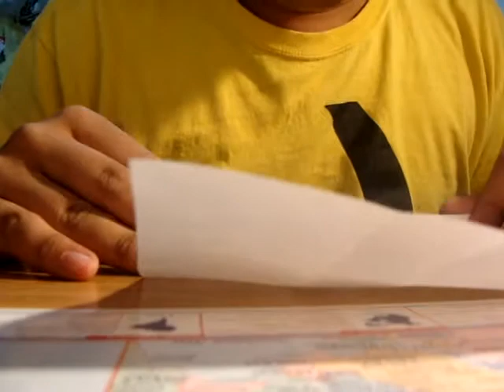365 #8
origami and dubstep.